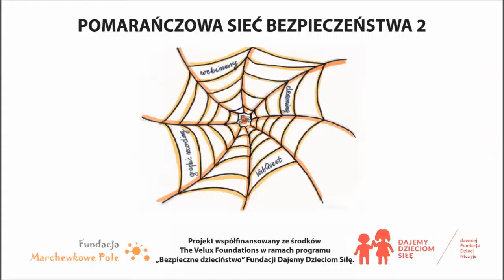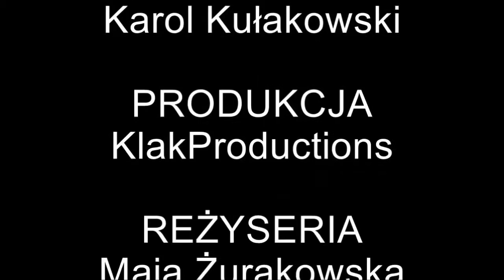Liceum Ogólnokształcące w Trzciance